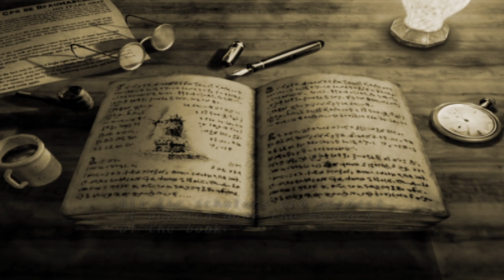Dark Cloud #01 - Historia o chłopcu Toanie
Dżin Mroku został przywołany przez złych ludzi i niszczy całą wioskę, w której mieszkał Toan, główny bohater opowieści.
Musi teraz odbudować wioskę i dowiedzieć się jak pokonać potężnego dżina.